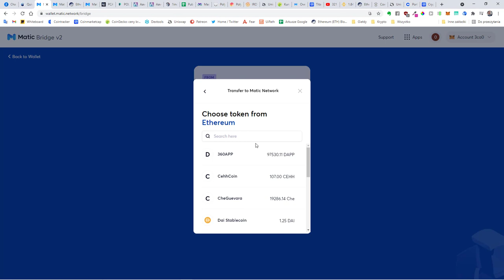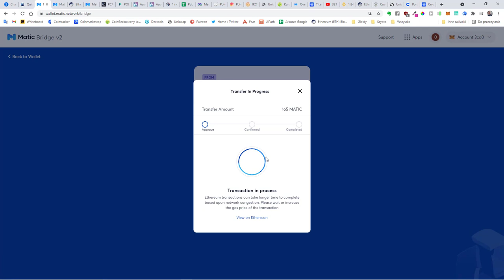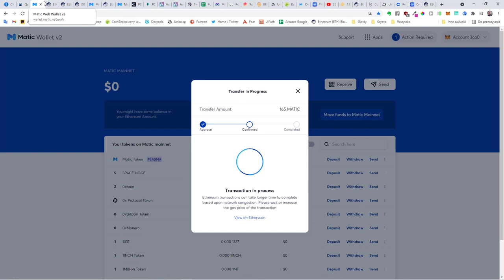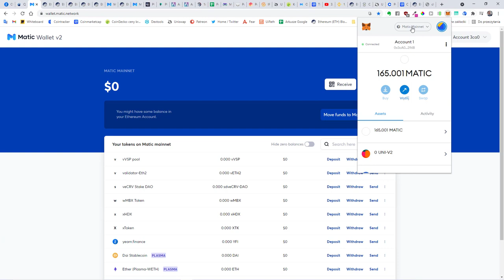Jak przenieść krypto z sieci Ethereum do Poligon?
▬▬ Dołącz do naszej ukrytej kryptowalutowej grupy na Discord: ▬▬▬

🔥 CELSIUS - do 21.49% rocznie - przy wpłacie 200$ otrzymujesz 20$ extra